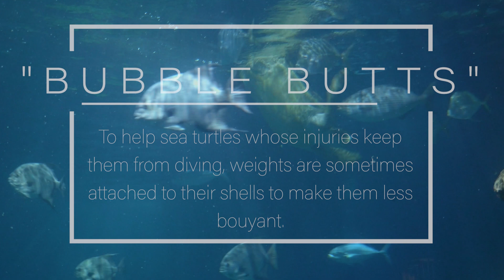Ask the Aquarium — "Why is that Sea Turtle swimming so weirdly?"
Two Green Sea Turtles call the Secret Reef home. One of them, Stewie, swims with the gracefully motion normally associated with these marine reptiles. The other, Oscar, well ... doesn't. BUT he has an excellent excuse for being different.

In this episode of Ask the Aquarium, Senior Aquarist Jake Steventon, explains the reason behind Oscar's unorthodox approach to swimming.